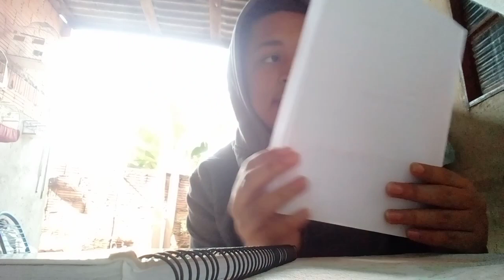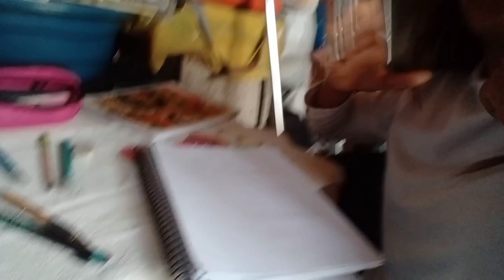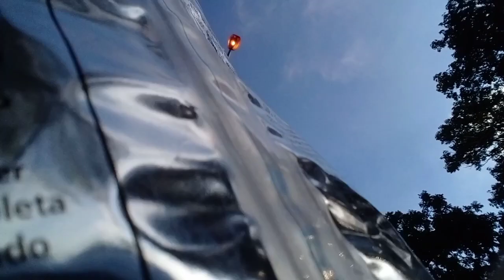vlog na casa da lorena 💛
espero q vcs gostam fiz
con amor e carinho